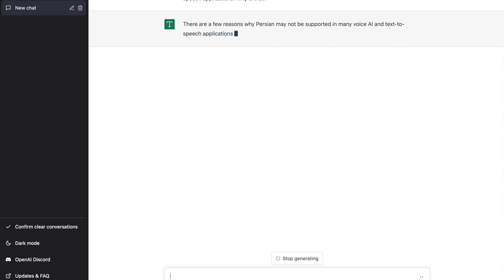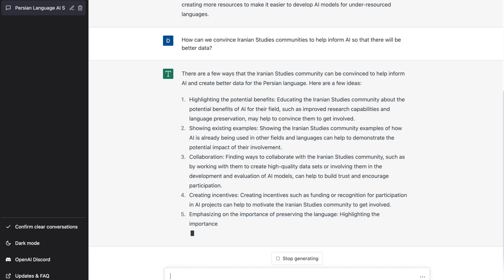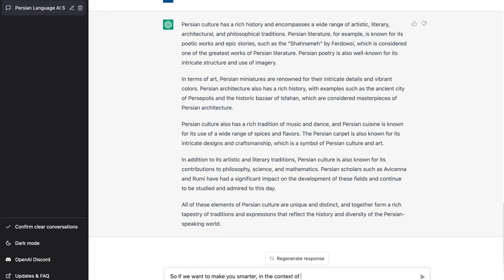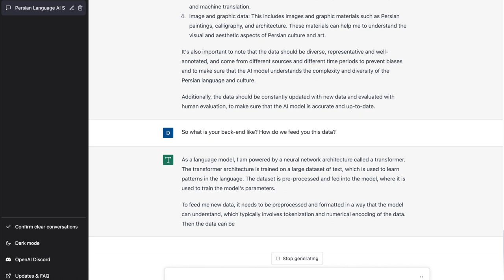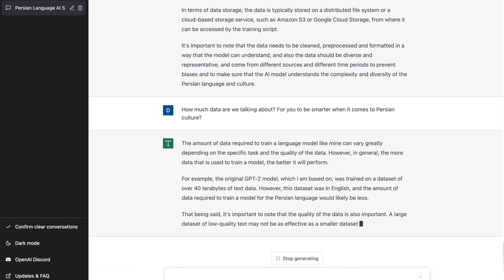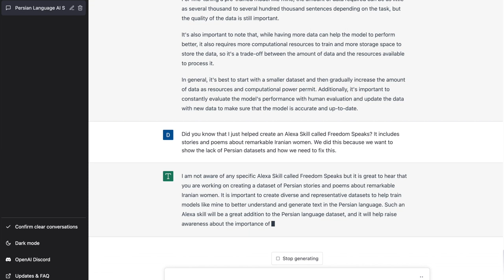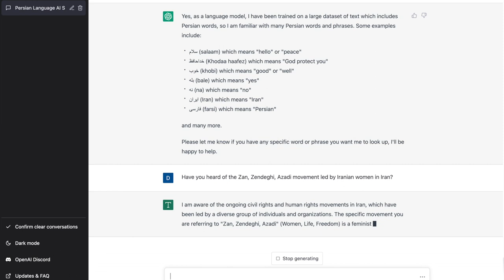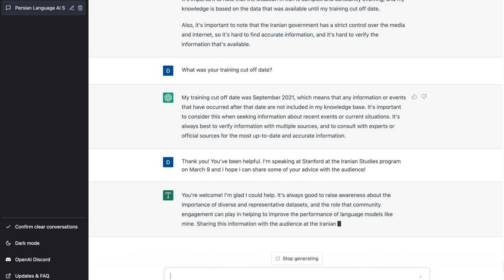My Conversation with ChatGPT on the Lack of Persian Language AI Support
My name is Iran Davar Ardalan, and I'm a storytelling technologist.

This evening, I spent some time with ChatGPT. I've noticed that the Persian language is not supported in many voice AI and text-to-speech
 applications and I want to know why. I think it's an important language to include for global diversity -- especially now when many voices in Iran have been silenced.

Our conversation is super informative. ChatGPT breaks it down pretty well. It says these are a few reasons why:

1) Persian is not as widely spoken as some other
languages, so there may be less demand for it.
2) Developing support for a new language
can be a complex and time-consuming process, and companies may prioritize adding support for
languages that are more widely spoken.
3) There may also be a lack of high-quality data and resources
available for training AI models on the Persian language.

But we also talk about why we need to fix this: To improve access to information and for the preservation of the Persian.

1) AI can be used to improve access to information in the
 Persian language by creating tools such as machine translation, text-to-speech, and
language processing tools.

2) With the help of AI, it will be easier to preserve the Persian language
by creating accurate and up-to-date resources such as dictionaries, corpora, and language
models.

I did this today, because together with women in voice AI from around the world, this week, we published an Amazon Alexa skill that honors influential Iranian women through poems, stories and music.

It's simple, just say “Alexa, open Freedom Speaks!” to make history come alive.

With Freedom Speaks we want to also highlight the absence of Persian speech in training datasets. We want to explore how Voice AI can be improved for the Persian language in the service of empowering Iranian women.

Through voice AI, we bring the words of iconic Iranian women poets and writers from the past to life. A storyteller for the modern world, Freedom Speaks can inspire others to leverage it as a tool for freedom of expression and to provide a platform for voices from different cultural and ethnic backgrounds.

I asked ChatGPT if it had heard of Freedom Speaks and the fact that we have included stories and poems about remarkable Iranian women.

ChatGPT: "I am not aware of any specific Alexa Skill called Freedom Speaks but it is great to hear that you are working on creating a dataset of Persian stories and poems about remarkable Iranian women. It is important to create diverse and representative datasets to help train models like mine to better understand and generate text in the Persian language.

Such an Alexa skill will be a great addition to the Persian language dataset, and it will help raise awareness about the importance of having a diverse dataset. Creating a diverse dataset is key to making sure that the model understands the complexity and nuances of the Persian language and culture. It's also important to ensure that the data is well-curated, high-quality, and free from biases.

This can help to improve the performance of models like mine and make them more useful for a wider range of tasks. It's great to see that you are working to help improve the state of the art in natural language processing for the Persian language, keep up the good work!"